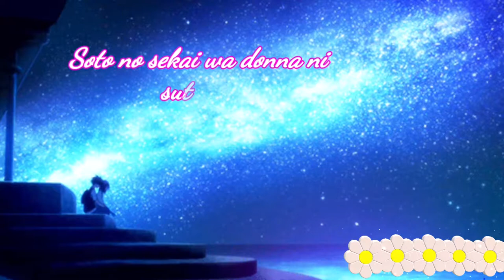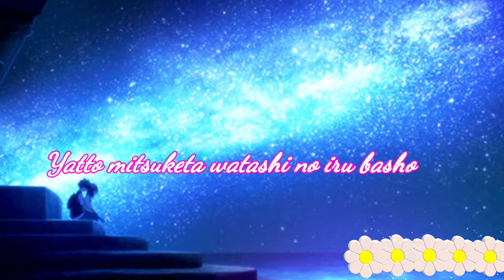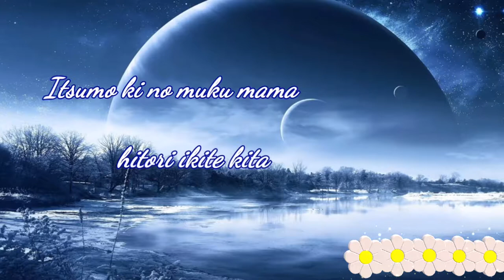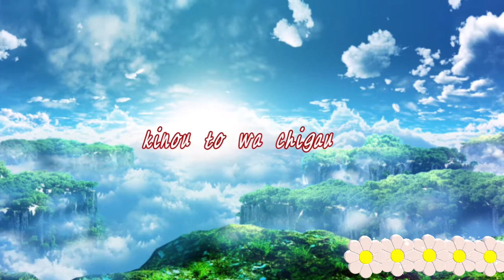I see the light ~ Hikaru Midorikawa/Takahiro Sakurai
Album : koe no ouji-sama
From Disney movie : Tangled